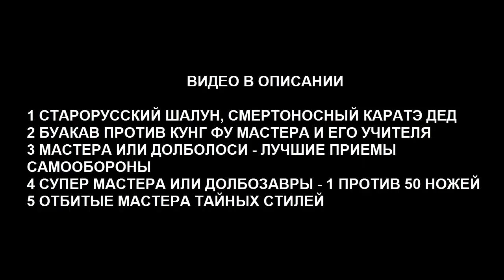ЛУЧШИЕ МАСТЕРА ИЛИ ХУДШИЕ УДОТЫ — НИНДЗИ ПОВСЮДУ И УБИЙЦЫ С ОДНОГО УДАРА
Привет поёстропузые хамелеоны! После этого жестокого и страшного видео, вы перестанете выходить из дома или сразу начнёте заниматься техникой убийства с одного удара!